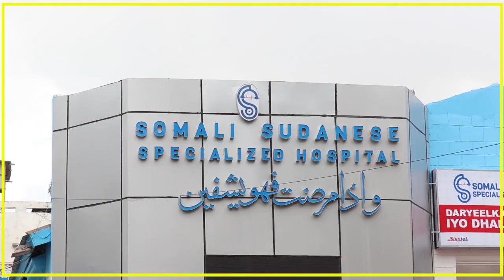WARARKII UGU DAMBEEYEY EE WEERARKII LAGU QAADAY XARUNTA GOBOLKA BANAADIR